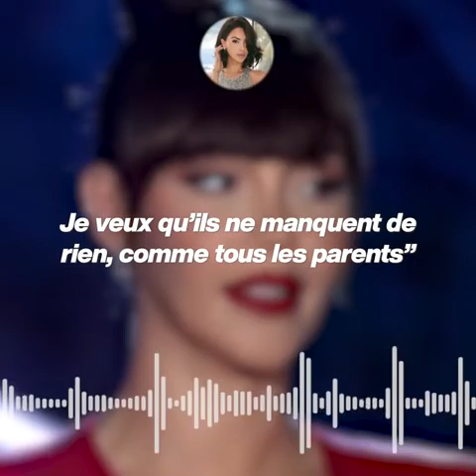Nabilla crée la polémique à l'anniversaire de son fils 😱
La fête organisée par Nabilla pour son fils provoque une terrible scandale 😱